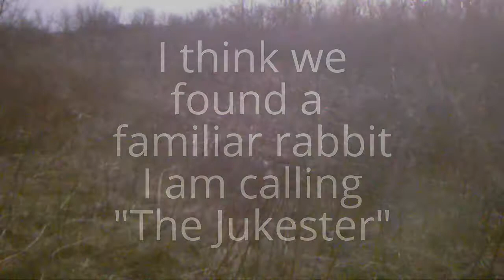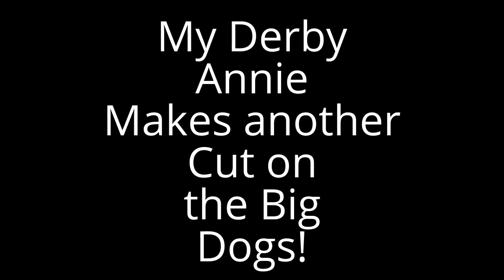Maple Leaf C.A. Rabbit Hunt!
I may be crazy, but I think we have run this rabbit before because it moves the same crazy patterns as a rabbit that my pack ran a week ago. a real test for the hounds
AND, My Derby Annie makes some nice moves on the rest of the pack!